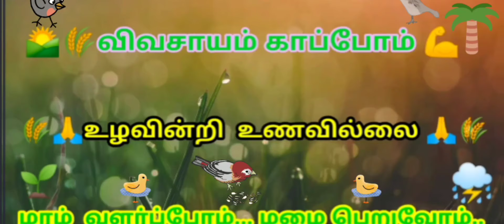2 நிமிடம் போதும் ☝️சட்னி செய்ய /Green chutney recipe in tamil/Fresh mint&coriander chutney/diet dish